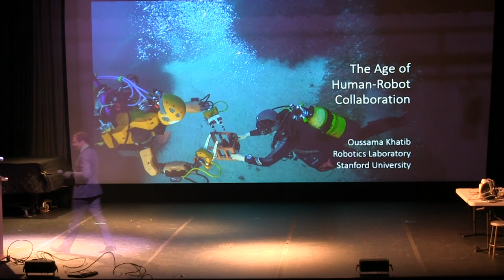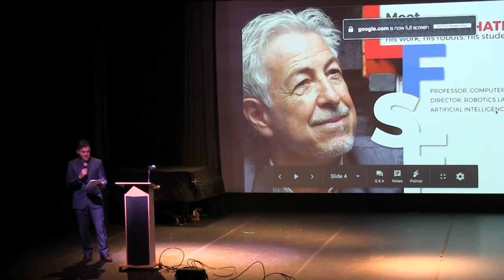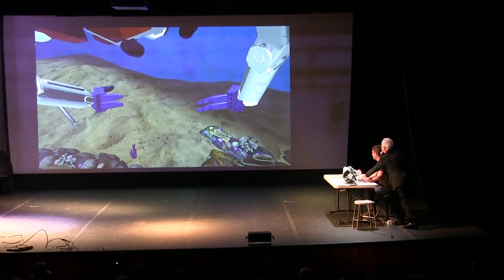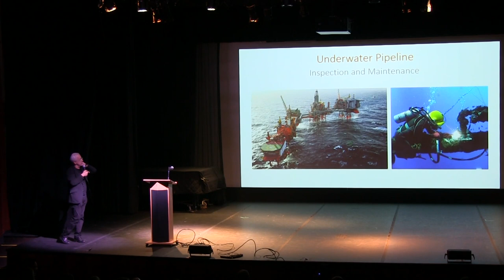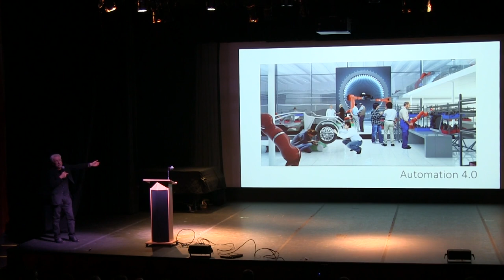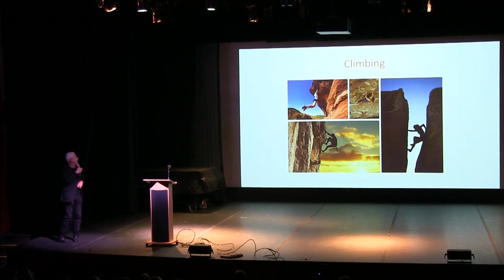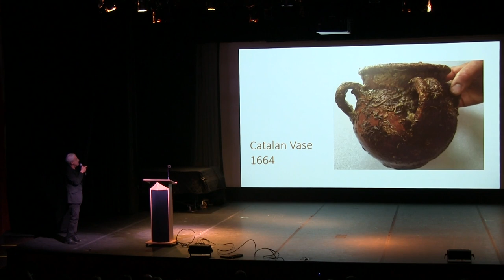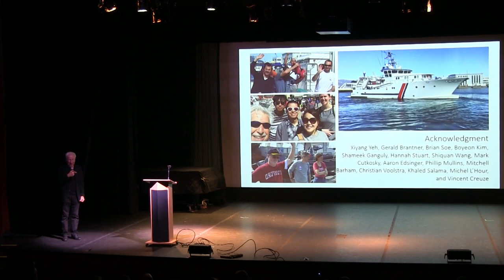LFSF | Cafes scientifiques March 8 2019 | Prof. Oussama Khatib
A unique opportunity to meet with the professor Khatib, Director of STANFORD ROBOTICS LAB!

He introduced his robots and spoke about his work in AI (Artificial Intelligence) and robotics. He also discussed his movie "Ocean One" the story of a bimanual underwater humanoid robot with haptic feedback allowing human pilots an unprecedented ability to explore the depths of the oceans in high fidelity.